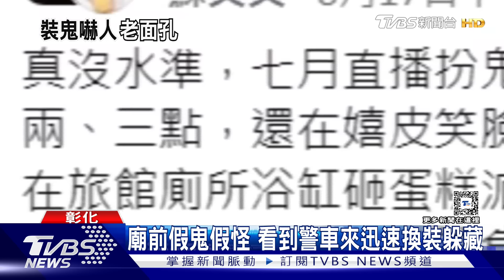三更半夜扮鬼嚇人衝流量 網紅踢到鐵板｜TVBS新聞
人嚇人可會嚇死人，一名網紅直播主，三更半夜在彰化員林街道上開直播，朋友扮鬼躲在轉角嚇人，惡作劇當有趣，民眾報警，他們看到警車來趕快跑，脫掉扮鬼的道具。警方現場發現兩人，坦承扮鬼直播。這次已經卸妝，僅以告誡處理。